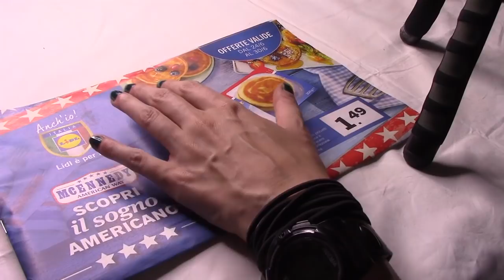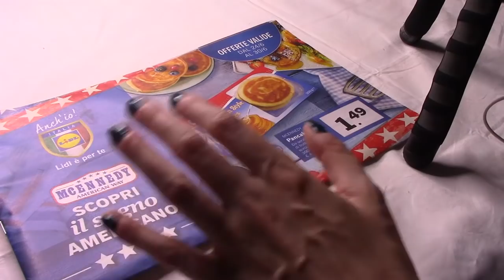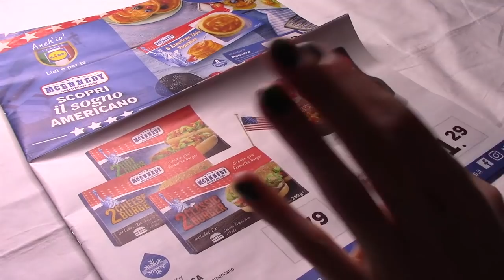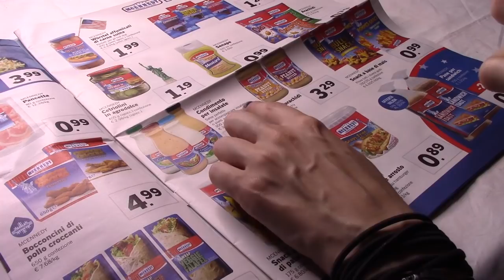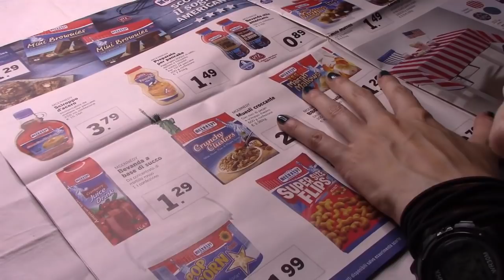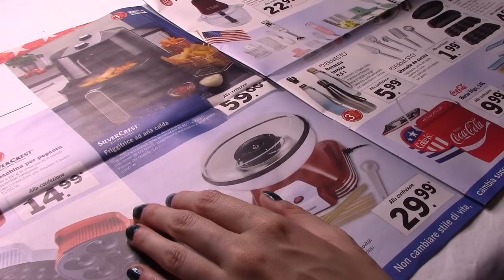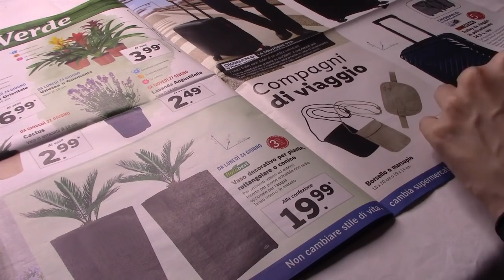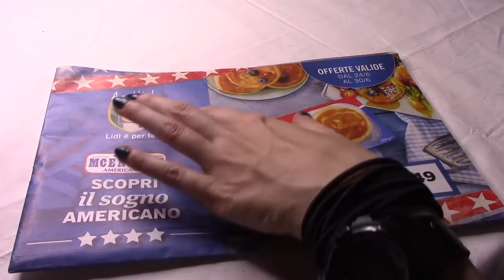Catalogo lidl ci sono novità? SFOGLIAMOLO INSIEME ASMR